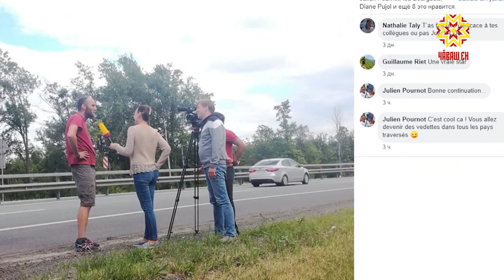Семья путешественников из Франции отправилась в большое турне.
Из Европы в Азию. Их путь в том числе пролег  и через Чувашию. Наша съемочная группа встретила жителей дома на колесах в Цивильском районе и узнала, как проходят их  дни.